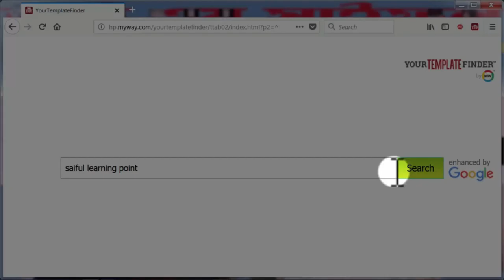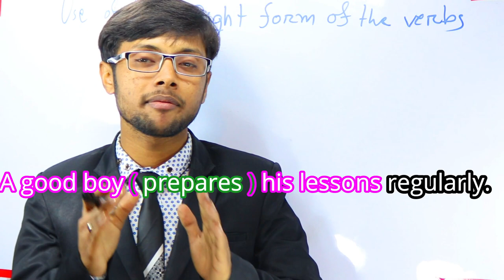Right Form of The Verbs | একদম সহজেই রাইট ফরম অব ভার্ব শিখুন | English Grammar | Class No. 05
ভাবতেও পারবেননা কতো সহজে গ্রামার শেখা যায়।